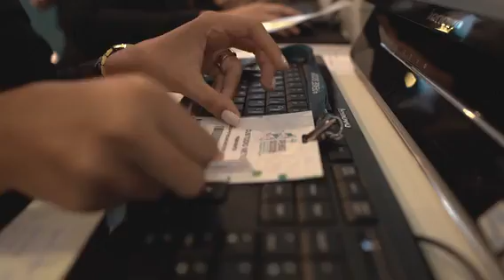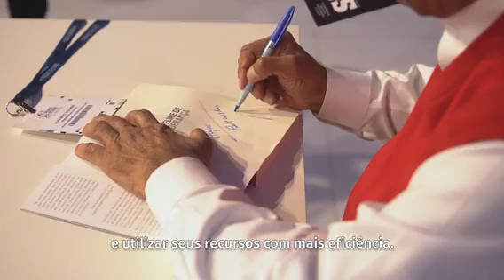Fique por dentro de tudo que aconteceu no 4º Pense Sicoob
O maior evento de lideranças do Sicoob recebeu, este ano, quase mil líderes para discutir o propósito e o futuro do nosso modelo cooperativista. O 4º Pense contou com os palestrantes Ram Charan, Leandro Karnal e Leo Chaves, e com o show do cantor Daniel.